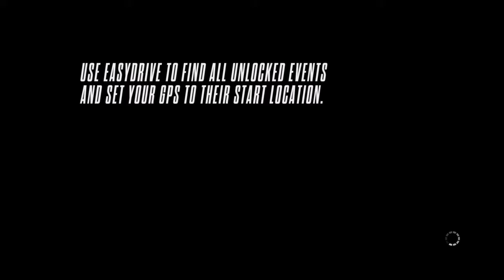Need For Speed ep 1